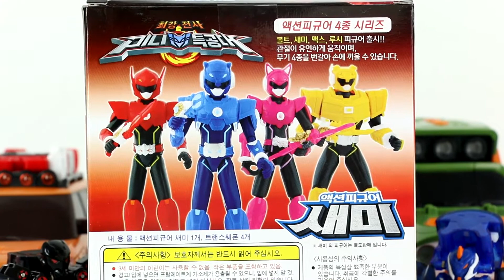미니특공대장난감 최강전사 미니특공대 새미 액션피규어 개봉기 트랜스웨폰 MiniForce Unboxing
EBS에서 방영하는 애니메이션 최강전사 미니특공대 새미 액션피규어 장난감 개봉기.
미니특공대 주인공케릭터인 볼트 의 피규어 장난감 입니다.
각 관절이 자유로이 움직이며 고무재질로 되어 있고, 4종의 트랜스웨폰이 들어있습니다.
총4종의 피규어 새미 볼트 맥스 루시 가 있습니다.
구독하셔서 보시면 더 좋고 재미있는 영상을